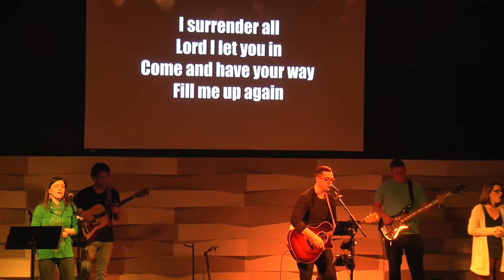I Am Hungry - CG Original song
This song came about as a part of our sermon series "I Am Hungry"

We will seek him and we will find him when we seek him with all of our hearts!